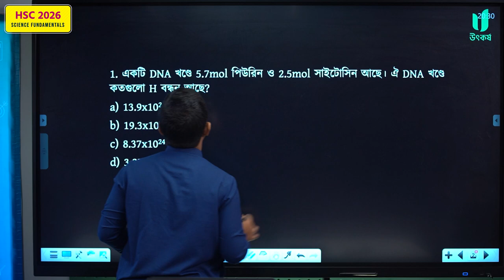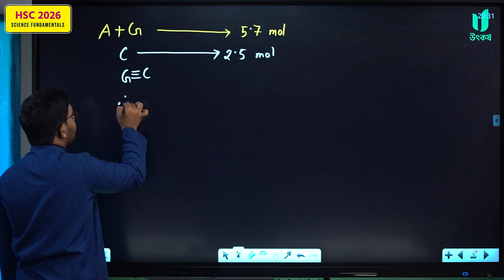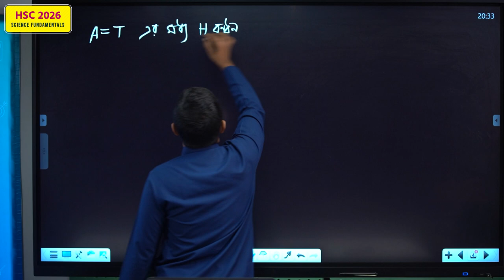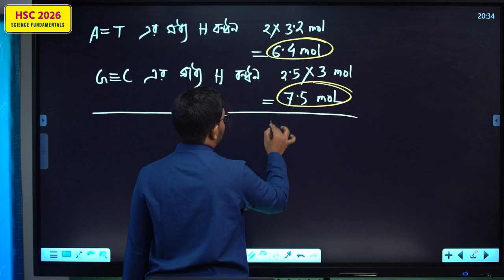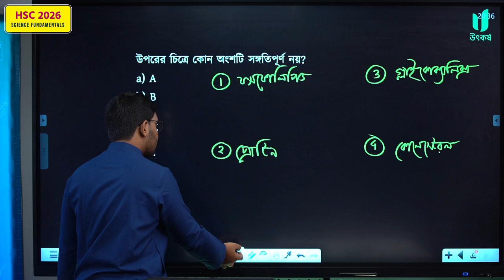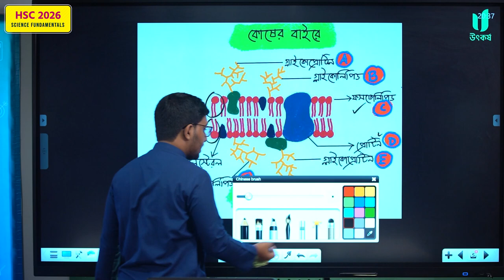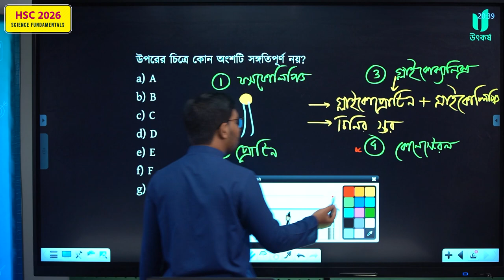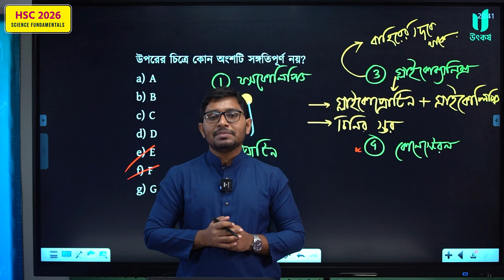এইচএসসি ২৬ সায়েন্স অলিম্পিয়াডের ১ দিন বাকি! জীববিজ্ঞানে নজর দাও। তারিফ ভাইয়ার টিপস জেনে নাও!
প্রিয় HSC-26 ব্যাচের শিক্ষার্থীরা,
তোমাদের কলেজ জীবনের শুরুটা সুন্দর স্মৃতিতে স্মরণীয় করে রাখার জন্যেই আমাদের HSC-26 Science Olympiad এর আয়োজন!

🗓 ১৮ই অক্টোবর শুক্রবার, রাত ০৯:০০ টায় HSC-26 সায়েন্স অলিম্পিয়াড অনুষ্ঠিত হবে।

📦 একনজরে অলিম্পিয়াডের পুরস্কারসমূহ দেখে নাও:

☑️ প্রথম স্থান অধিকারী পাবে:
      ▪️ একটি আইপ্যাড
      ▪️ এক সেট কলেজের একাডেমিক বই
      ▪️ এক সেট আত্মউন্নয়নমূলক বই
      ▪️ উৎকর্ষ গিফট হ্যাম্পার (ব্যাকপ্যাক, প্ল্যানার, নোটবুক এবং টিশার্ট)

☑️ দ্বিতীয় স্থান অধিকারী পাবে:
      ▪️ একটি ট্যাব

☑️ তৃতীয় স্থান অধিকারী পাবে:
      ▪️ একটি ট্যাব

☑️ ৪র্থ - ১০ম স্থান অধিকারী পাবে:
      ▪️ ক্যালকুলেটর

☑️ ১১ম - ৫০ম স্থান অধিকারী পাবে:
      ▪️ ১৫০০ টাকার রকমারি গিফট ভাউচার

☑️ ৫১ম - ৩০০ম স্থান অধিকারী পাবে:
      ▪️ উৎকর্ষ প্ল্যানার এবং টিশার্ট।

💥তাছাড়া অংশগ্রহণকারী সবাই উৎকর্ষের HSC-26 এর সকল একাডেমিক কোর্সে পাবে আজীবন আর্লিবার্ড অফার!

🖇 যারা এখনও রেজিস্ট্রেশন করো নি, এখনই নিচের লিংকে ক্লিক করে ফ্রি রেজিস্ট্রেশন করে ফেলো:

এখনই প্রস্তুতি শুরু করে আইপ্যাড জেতার দৌড়ে এগিয়ে যাও!